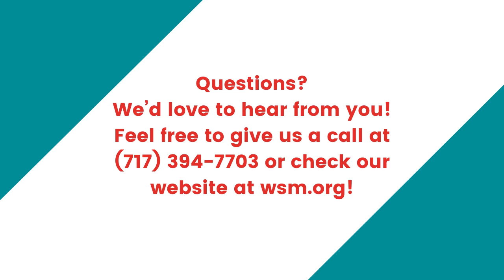Affordable Pre-School Programs: Wonder Academy in Lancaster, PA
Wonder Academy is an affordable Pre-K and Kindergarten school, fostering a life-long love of God, learning, and people.